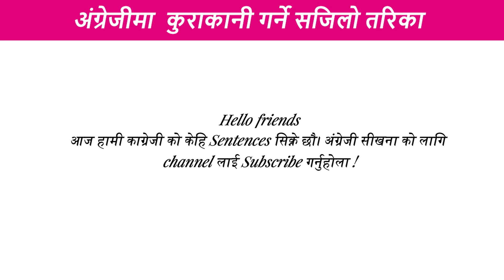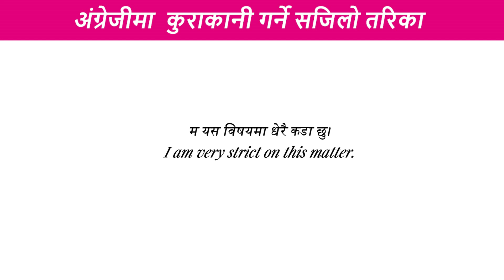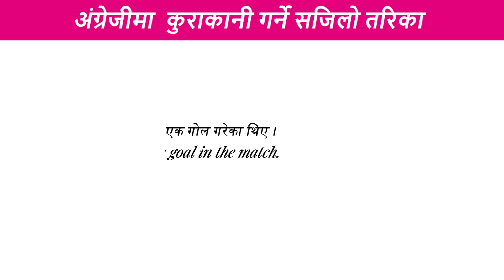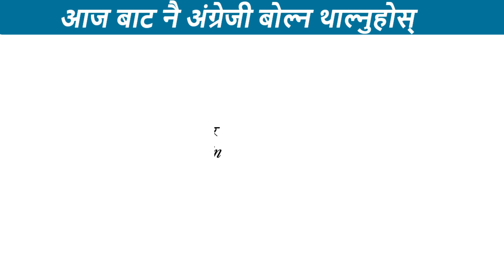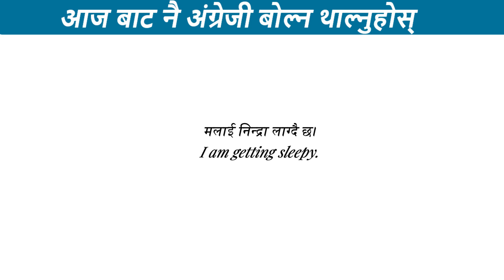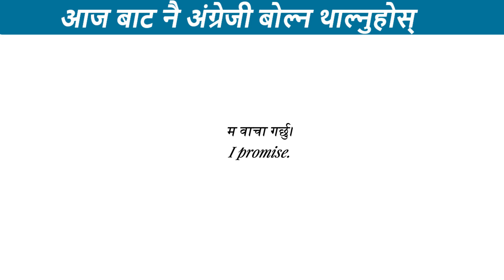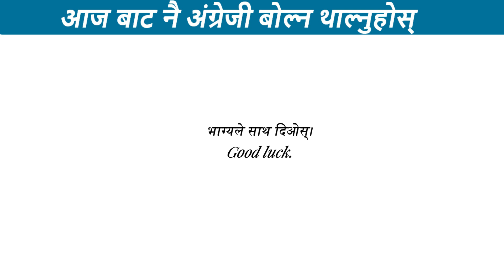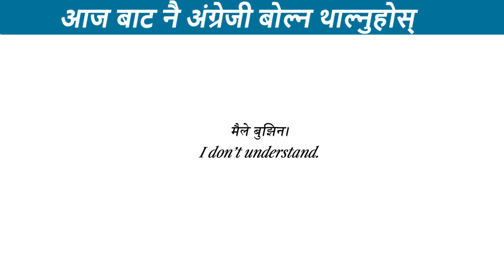दिनभरी अंग्रेमा बोल्ने अभ्यास Translate English to Nepali | Nepali to English Speaking Practice